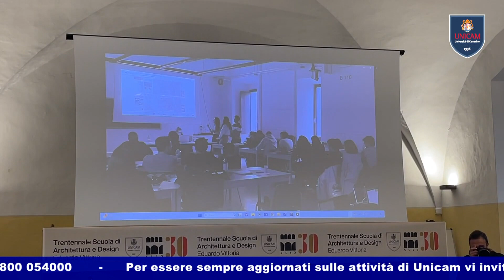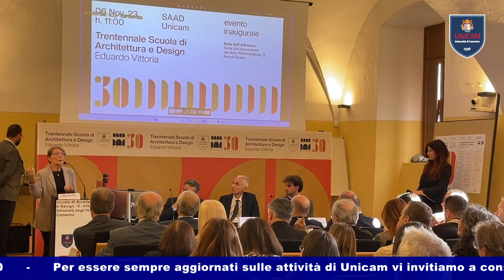UNICAM NEWS 961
Unicam News dell'8 novembre 2023

SERVIZI:
- PASSAGGIO DELLE CHIAVI DI ATENEO🗝️
- NUOVA GOVERNANCE📣
- TRENTENNALE ARCHITETTURA🎊
- UNICAM E MUSEI SISTINI🏛️